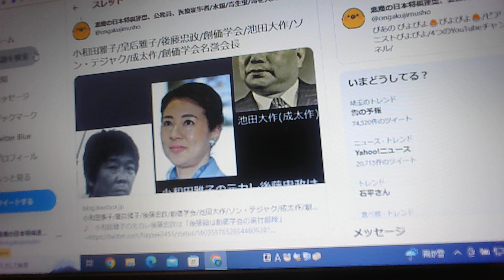小和田雅子/皇后雅子/後藤忠政/創価学会/池田大作/ソン・テチャク/ソン・テジャク/成太作/創価学会名誉会長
小和田雅子/皇后雅子/後藤忠政/創価学会/池田大作/ソン・テチャク/ソン・テジャク/成太作/創価学会名誉会長【ぴよぴよのおはなしシリーズ/2248】